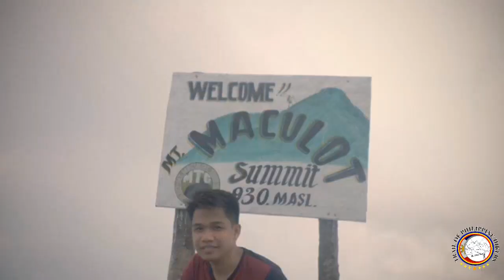TrailofPH Video Clip